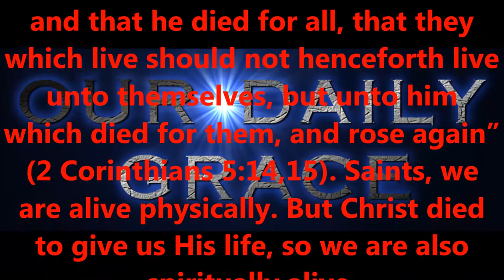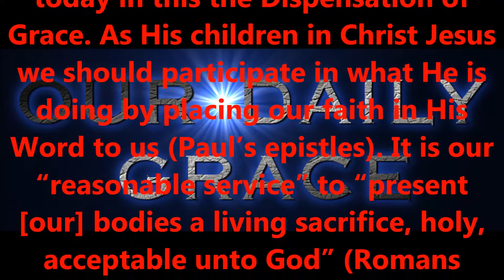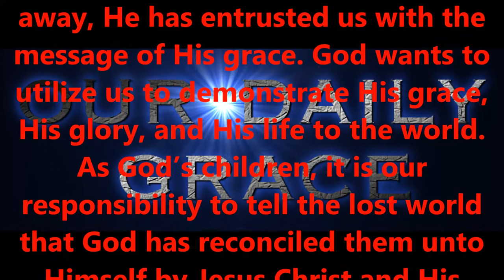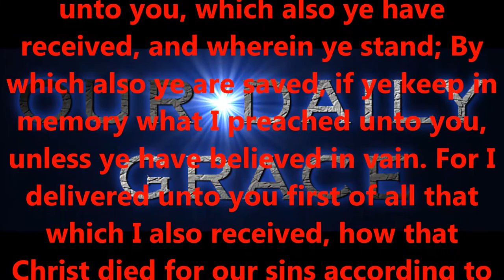WE ARE AMBASSADORS FOR CHRIST JESUS.....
Produced by,
Lonnie Martin

Written by,
Shawn Brasseaux
Lonnie Martin